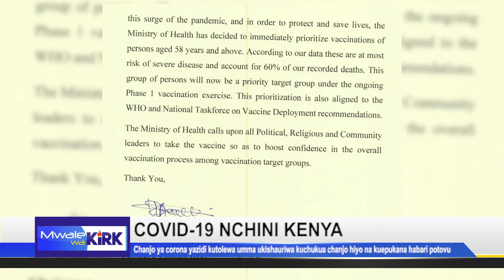COVID 19 SITUATION UPDATE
CHANJO DHIDI YA COVID-19 INAZIDI KUTOLEWA HUKU UMMA UKISHAURIWA KUKUMBATIA CHANJO HIYO NA KUEPUKANA NA HABARI POTOVU KUIHUSU. HAYA YANAJIRI HUKU WIZARA YA AFYA IKIWAJUMUISHA WALIO ZAIDI YA MIAKA 58 KATIKA WATU WALIO KWENYE HATARI NA HIVYO KUPATA CHANJO KATIKA AWAMU HII YA KWANZA.